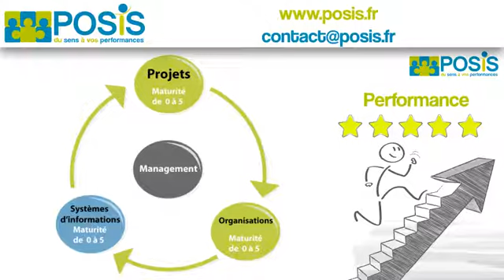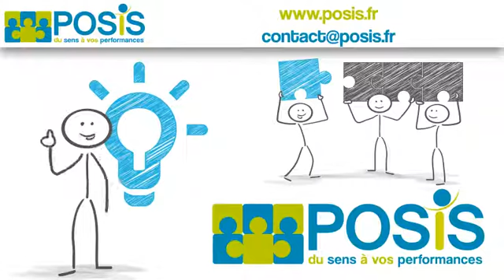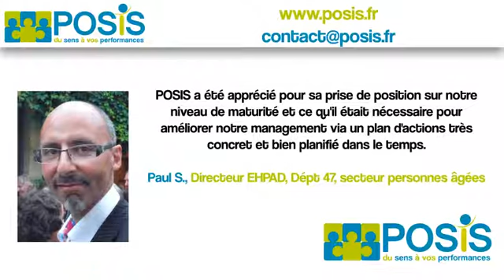posis motiondesign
PRESENTATION ENTREPRISE